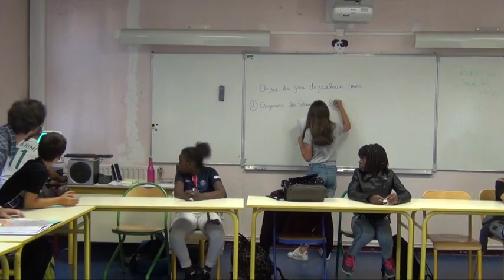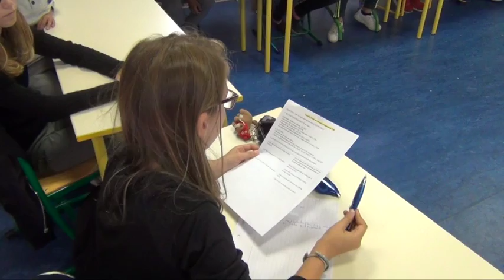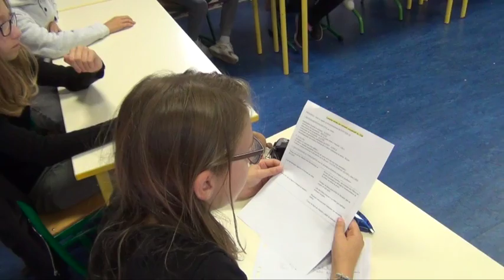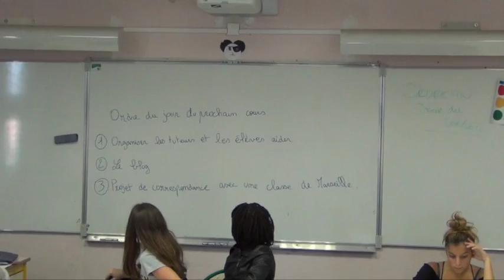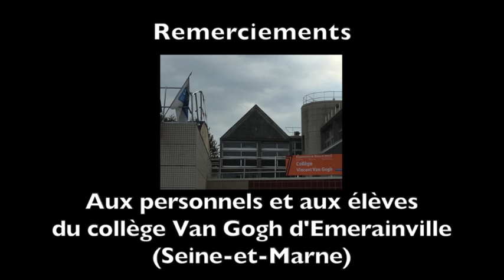Conseil coopératif intégral